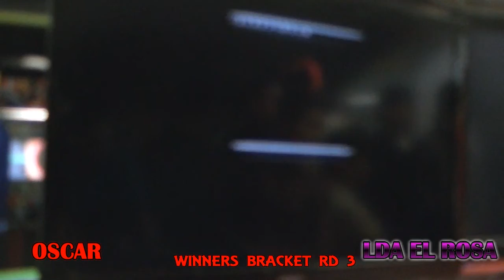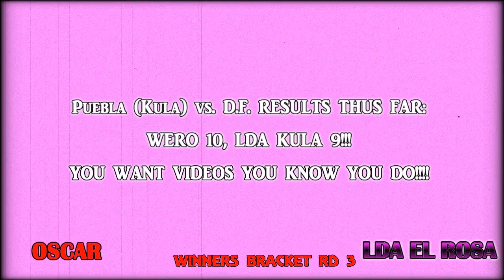D.F. MEX Ranbats I KOF13 WB R3: Oscar vs. LDA El Rosa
No Not THE ANSWER IT WILL SAY THAT LOL...

D.F. Mexico  Ranbats I KOF13 Winners Bracket Round 3- Oscar vs. LDA El Rosa

Yes Puebla vs. DF is getting very interesting is it not?